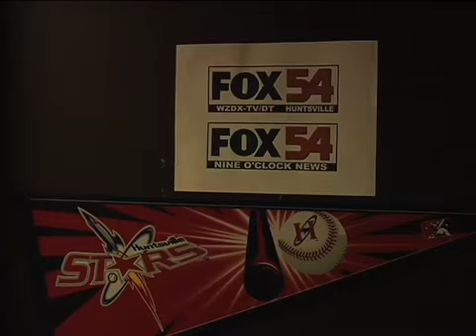Hunters Day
6yr old Hunter Aiton has Ano-Plastic Large Cell Lympomia.  Sunday we took him and his family to their first Huntsville Stars game.  Thanks to Photog/Editor Wil Elrick